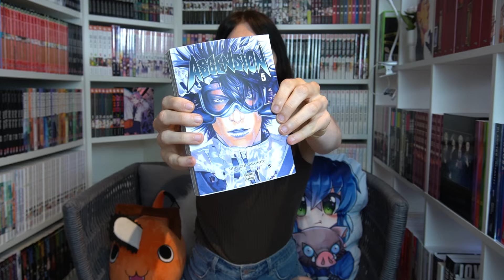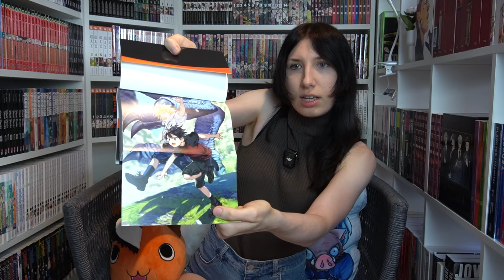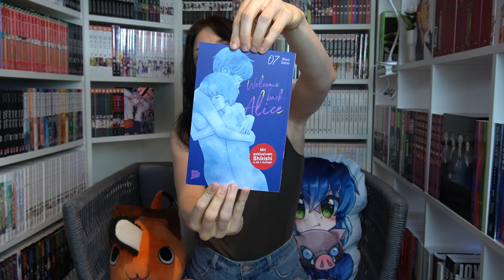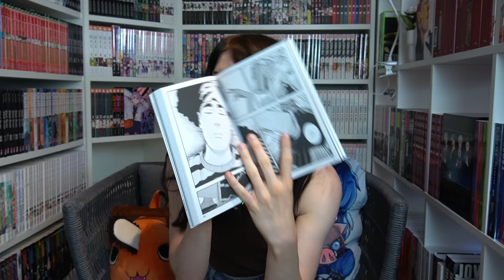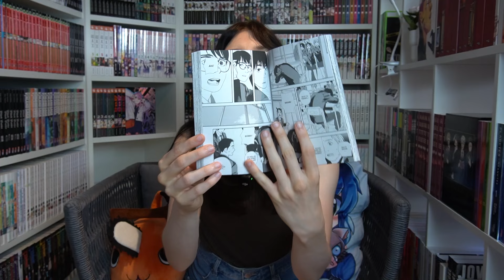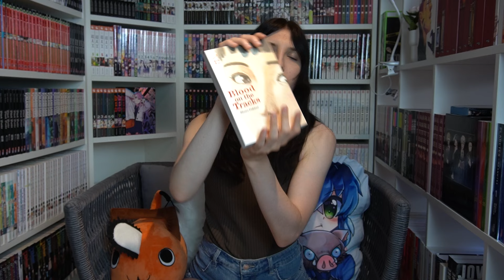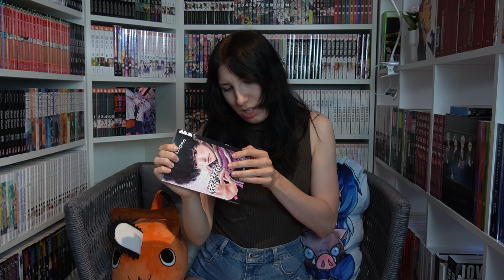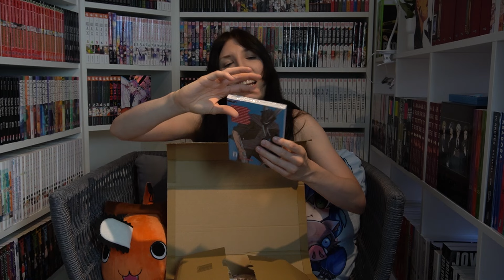MANGA SHOPPING ESKALATION😱😶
Wieder eine Shopping Eskalation!😶 Ich zeige euch alle Manga, die bei mir neu eingezogen sind.

☼𝐖𝐢𝐬𝐡𝐥𝐢𝐬𝐭
❥ Wenn ihr mich supporten möchtet, checkt doch gerne meine Amazon-Wishlist aus ♡!
❥ Hier findet ihr weitere Plattformen von mir!

曲  | "Fukashigi no carte 【lofi fukashigi no carte】"
Free LOFI Music For Videos

I have no rights on the images that I show in my video!